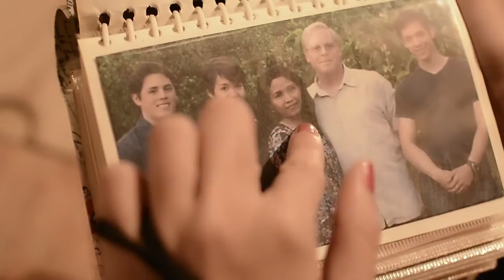Jazi - So Over (Official Music Video)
Single off Talk To The Mic Vol. 2 Mixtape
Produced by Jim Hurdle & DJ Anrky
Trackbaby Films